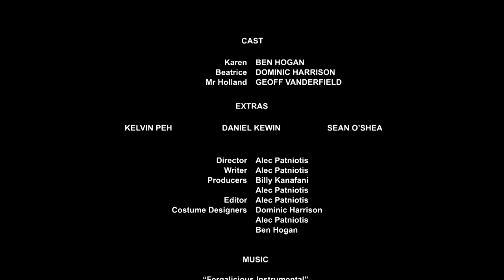Librarians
Join us as we explore the not-so-simple day to day lives of these hard working Librarians, Karen and Beatrice, at St Knoxington's College.